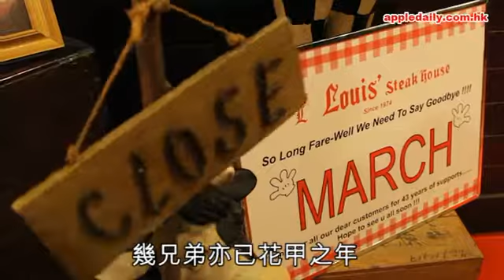Louis Steak house 6